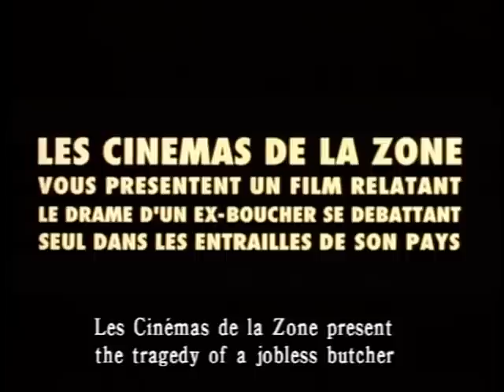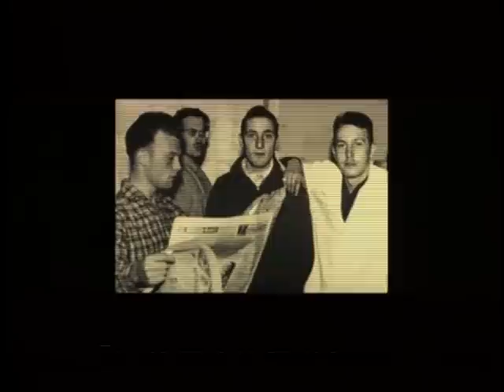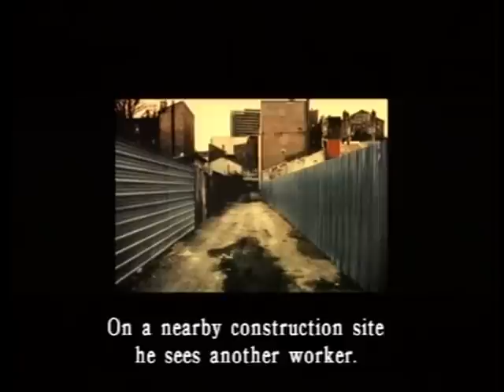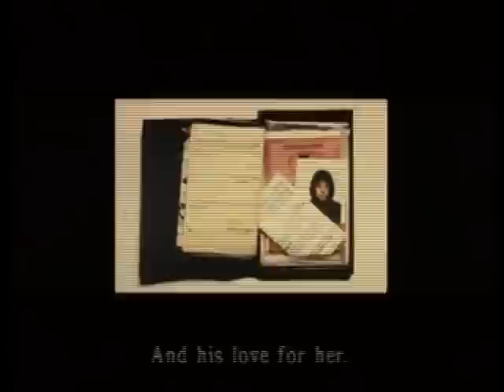I Stand Alone 'Seul Contre Tous' 1998 Film Intro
Opening Credits